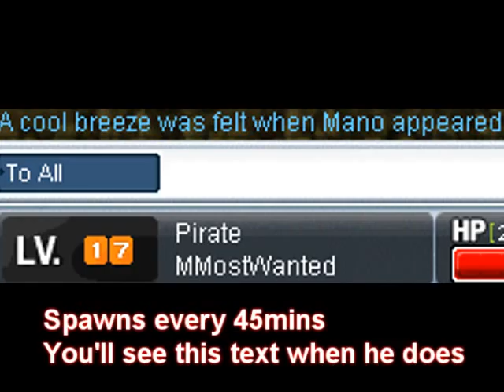Bounty Hunting Mano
Mano
Level: 20
HP: 1,000
MP: 30
Avoid: 8
Knockback: 1
EXP: 65

Snail boss of Lilith Harbor.
Drops the Rainbow-colored snail shell
used for a lvl 20 quest from Pia, you can either...
Gain 10k exp and lose 1 fame, but use the shell for a snail transformation or
Gain 7.5K EXP, gain 3 fames, and 30K mesos but no snail transformation